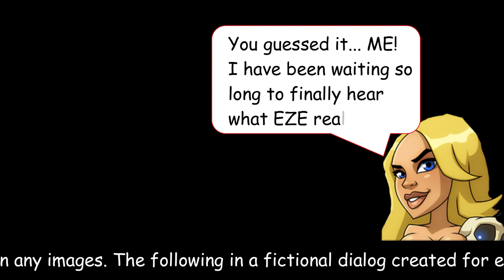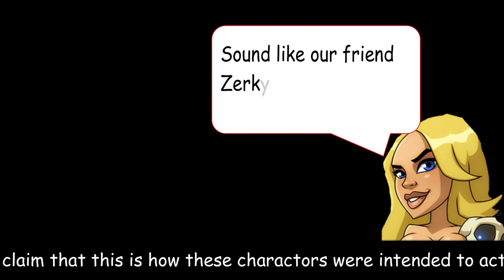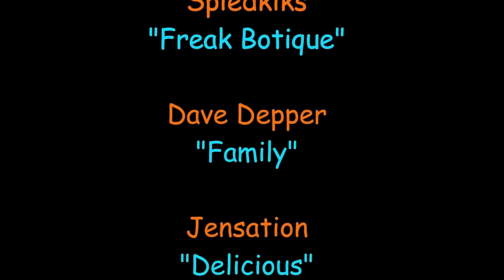Brutal Age | War Patterns | Blonde Beauty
***Subtitles in 10 languages!

Brutal Age Partner Guide 2.0 The Blonde Beauty

The Blonde Beauty has a couple of Healing partners (Green and Blue) that are fitting of the 3 star label but then there is Red Blonde. Red Blonde is one of the Elite attackers from the 3 star position. If your new... She is the attacker you have been looking for. Her attacks seem to have limitless power and because she starts out as a 3 star she is fairly easy to max her skill out.

Because Red is one of EZE's favorite partners this video ran a little long but we have changed formats and will keep the rest of this series under the 10 minute mark. Hope you enjoy!

...I just want to extend my deepest gratitude to the best group of BRUTAL GAMERS in the WORLD!!

I can no longer list every video here